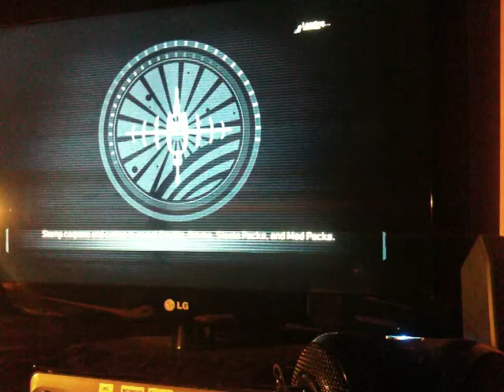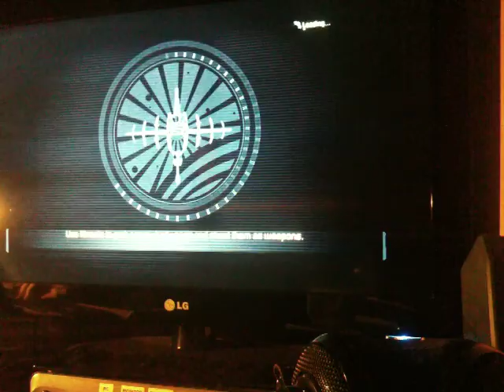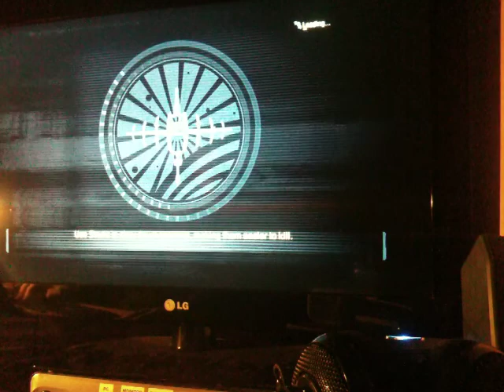Dead Space 2 Part 2 "to stupid to use stasis"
I choose to keep the videos from me playing DS2,so i hope u will like it and i´m not saying so much because i´m ill.